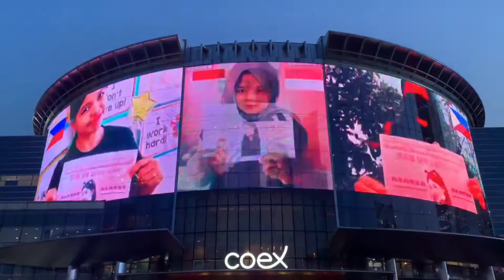COEX Crown Media AD for Bae Suzy's 11th Debut Anniversary by all the Sueweeties Worldwide!!